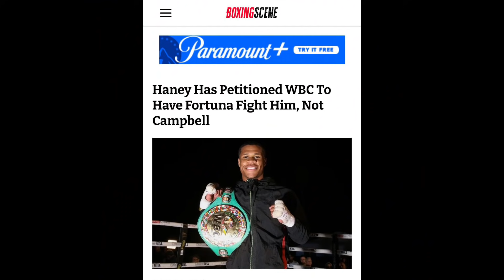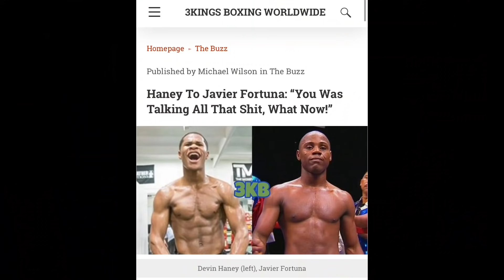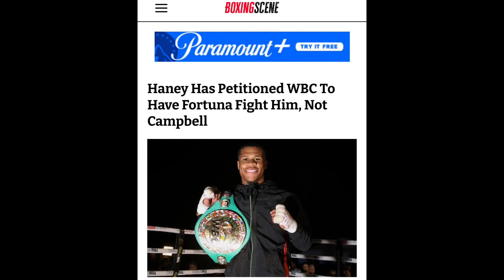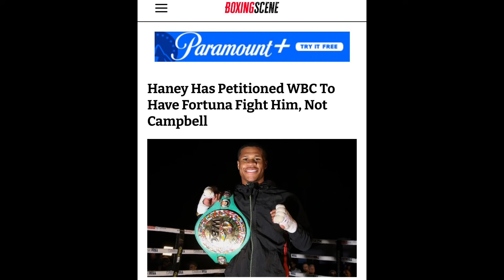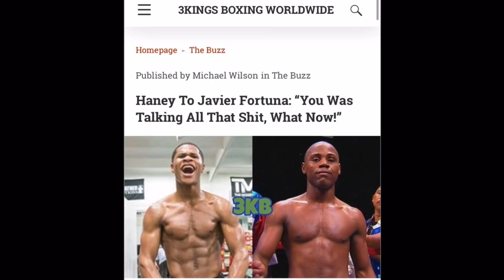Devin Haney Responds to Javier Fortuna “BOOGEYMAN WHERE”: You TURN—DOWN the Fight 3X Times with me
BREAKING NEWS 🥊: Devin Haney Responds to Javier Fortuna “BOOGEYMAN WHERE”: He TURN—DOWN the Fight 3X Times with Me.

Devin Haney Exclusive interview on Split Decision Episode 99.